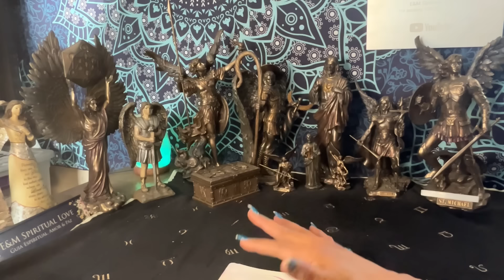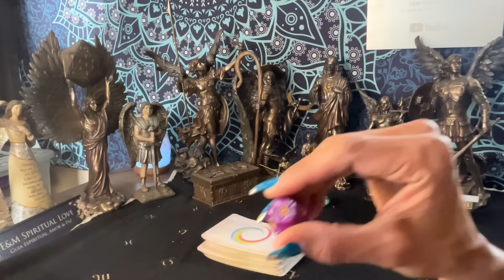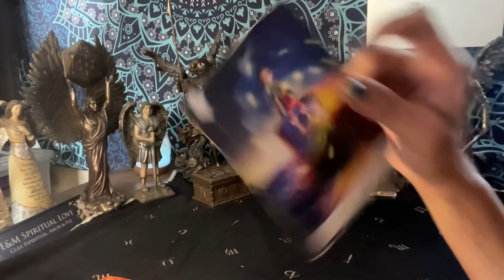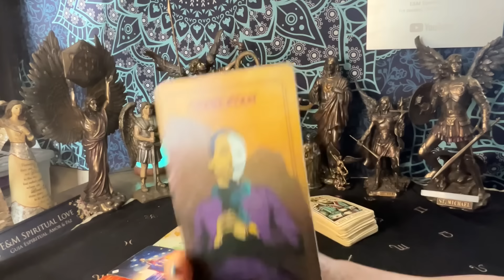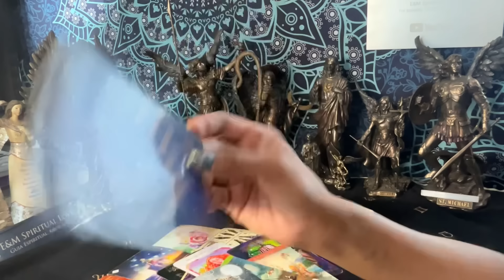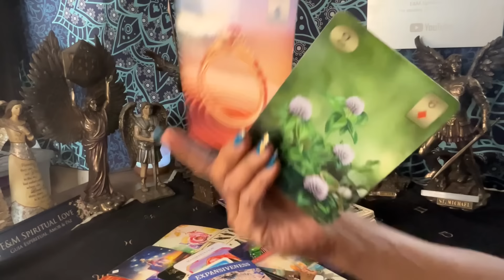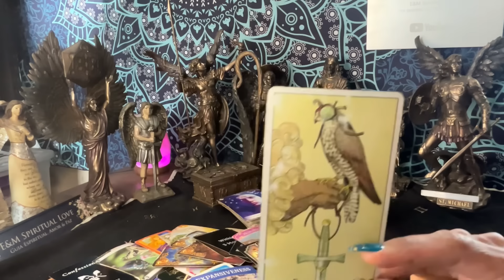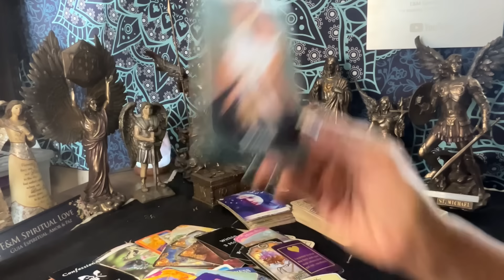ARIES ♈️ QUE CAMBIOS MENSAJE ESPECIAL 💰🗣️🏡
Lectura personal de 1 pregunta: $ 11.11 ( Por escrito le informo lo que le sale en las cartas) Lectura personal de 2 preguntas: $ 22.22 ( Por escrito le informo lo que le sale en las cartas) Lectura personal de 3 preguntas: $ 33.33 (link Video ) Lecturas completas $ 125.25 (Link Video 10 preguntas ) $155.55lectura de Almas Gemelas y espiritual ( video link y 15 a preguntas) las lecturas de 3 preguntas en adelante ofrecen energías y mensajes angelicales . Los costos son en dólares Medios de pago
Muchas gracias me deja saber su decisión y para cada lecturas necesitaría su nombre completo y fecha de nacimiento y signo zodiacal y el de su persona si la tiene y sus preguntas. Las lecturas toman de 24 a 48 horas después de su petición ( Lunes a Viernes).